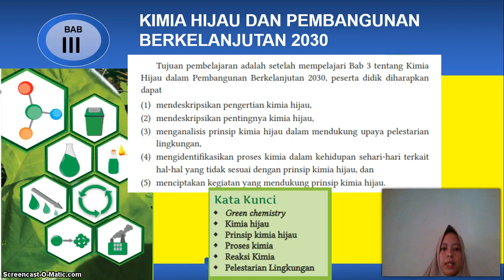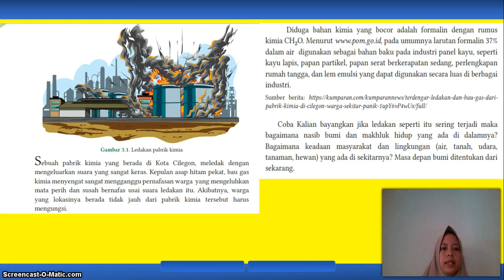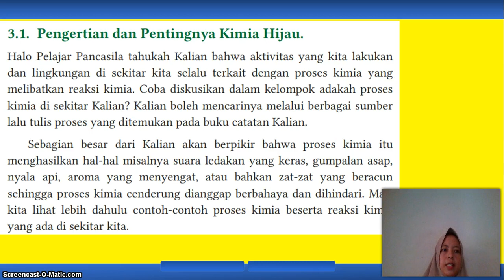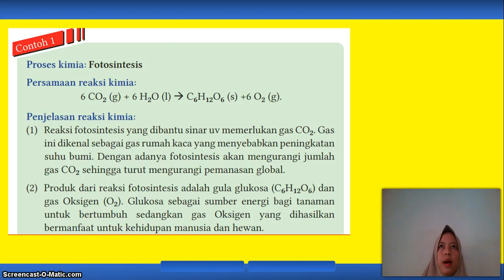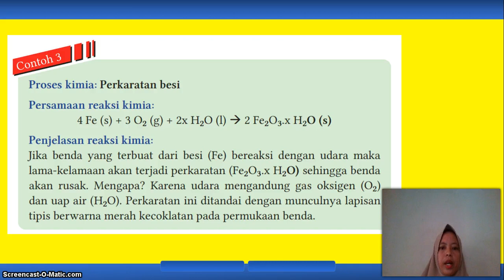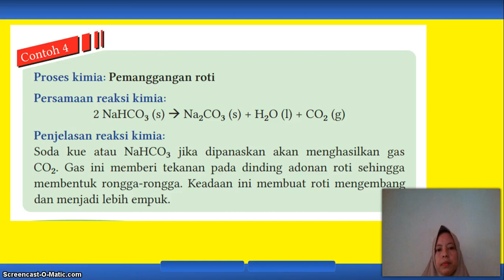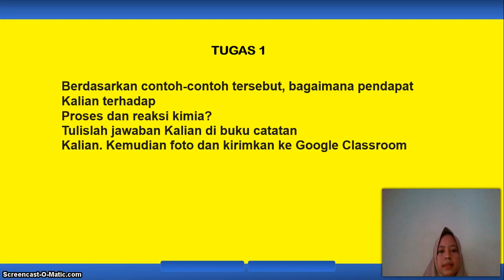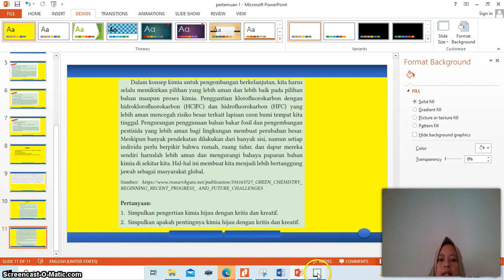KIMIA HIJAU PERTEMUAN 1